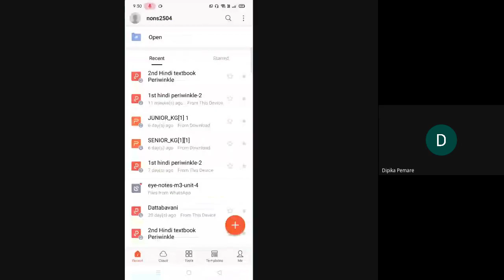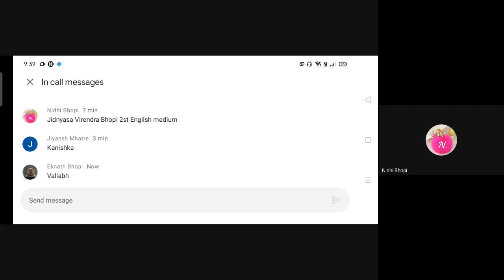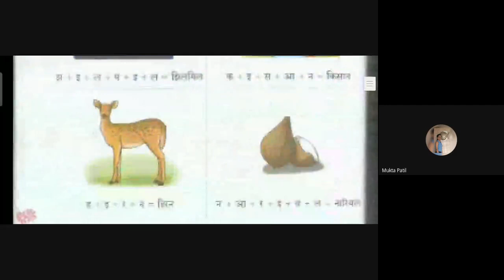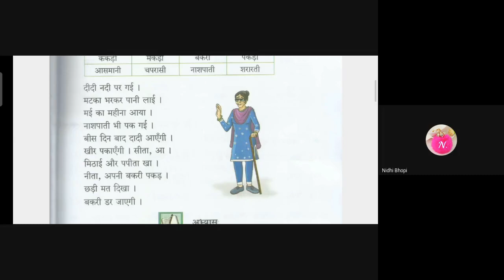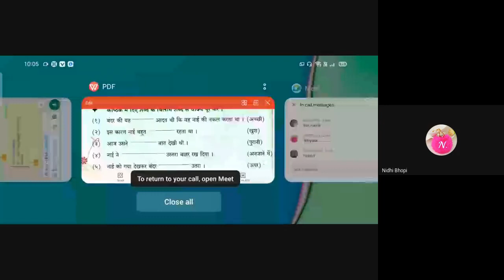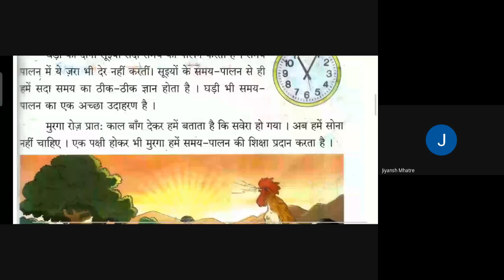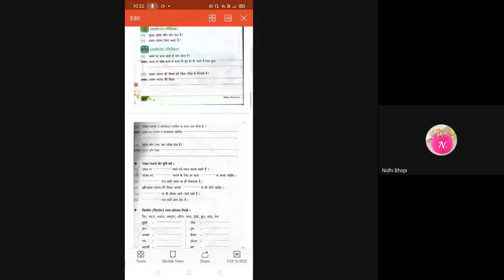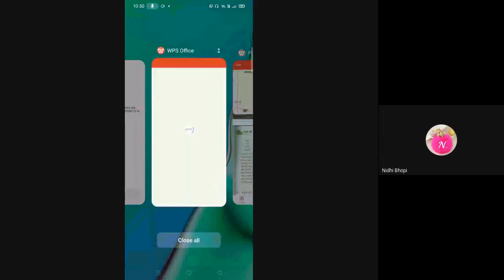L10 1st 2nd Hindi SA Online Dt 03June2021